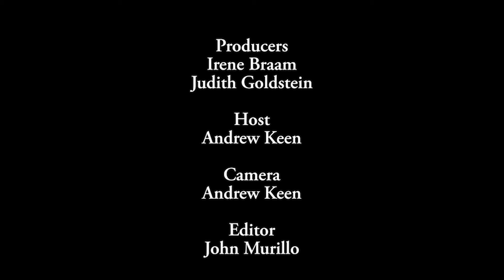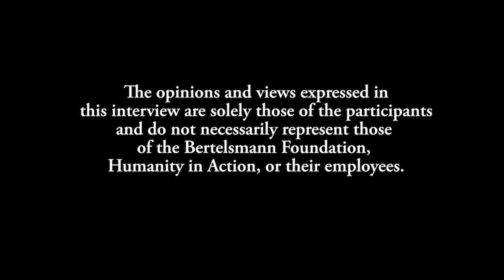How to Fix Democracy Season 5 | Paul Sparrow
The Legacy of FDR | Paul Sparrow, former Director of the Franklin D. Roosevelt Presidential Library and Museum, speaks with Andrew Keen about the immense challenges and legacies of FDR and his administration. Sparrow maintains that Roosevelt saved American democracy from an existential crisis caused by the Great Depression and the failure of previous administrations to provide for the welfare of the public. In this episode of How to Fix Democracy, Sparrow delves into the deep complexities of the 32nd U.S. President who employed the powerful resources of his mind and personality.

Paul Sparrow is a writer, historical consultant, and the former Director of the Franklin D. Roosevelt Presidential Library and Museum. Before moving to the FDR Library, he was the Deputy Director and Senior Vice President for Broadcasting and New Media at the Newseum in Washington, D.C. He was a founding partner in the University of Maryland’s Future of Information Alliance and a pioneer in interactive digital media. Prior to his work at the Newseum, Sparrow was an Emmy-Award winning television producer, and showrunner for Discovery, TLC, Fox, and PBS.